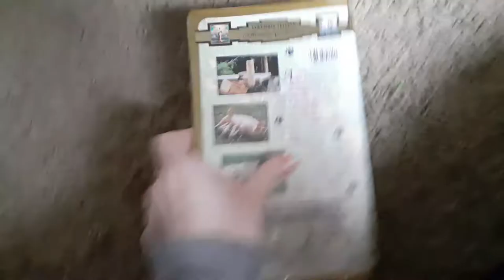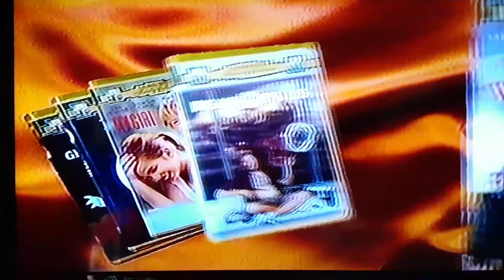Opening to The Adventures of Milo and Otis 1996 VHS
1. Columbia TriStar Family Collection Trailer
2. FBI Warning Screen
3. Columbia Pictures Logo
4. Start the Movie
That's All